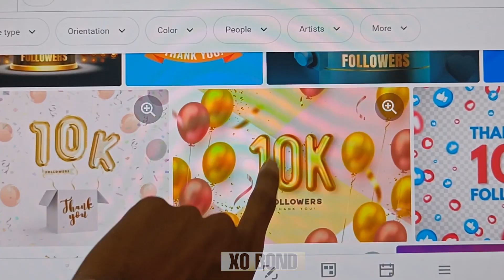NEW SONG Kunali Ne Kya Kar Diya 😲😲@souravjvlogs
NEW SONG Kunali Ne Kya Kar Diya 😲😲‎@Sourav Joshi Vlogs